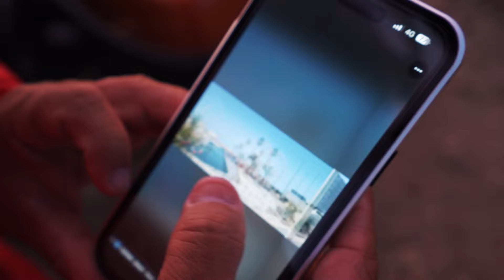Dejo CONDUCIR A PEKE el SIDECAR sin carnet y OCURRE ESTO! | Episodio 6 - Vuelta al Mundo en Moto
Viajar en moto por el mundo siempre ha sido mi sueño, pero quiero llevarlo al siguiente nivel haciéndolo en un sidecar.

La vuelta al mundo en sidecar - Día 6

¿Te gustaría crear tu canal de YouTube? Mi academia